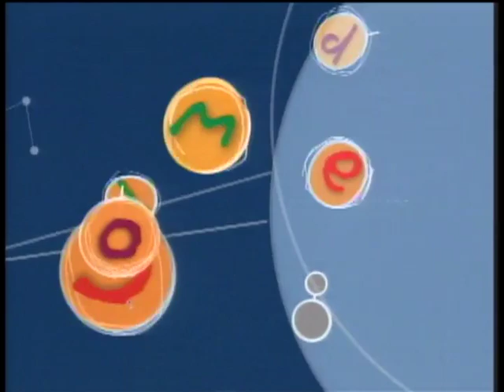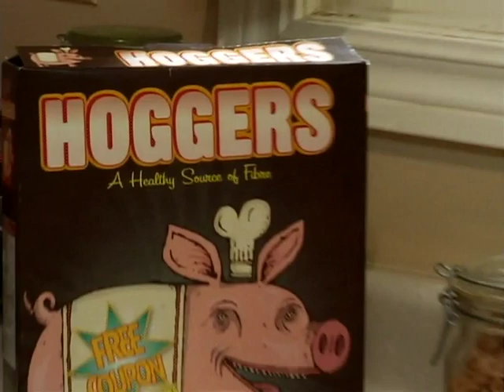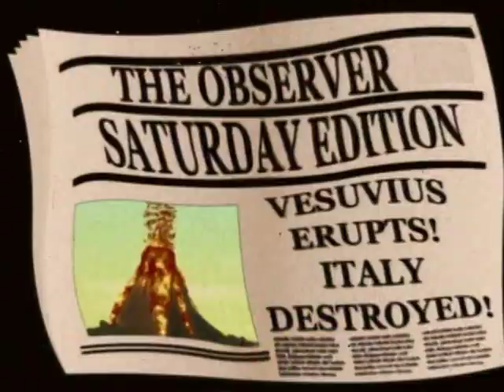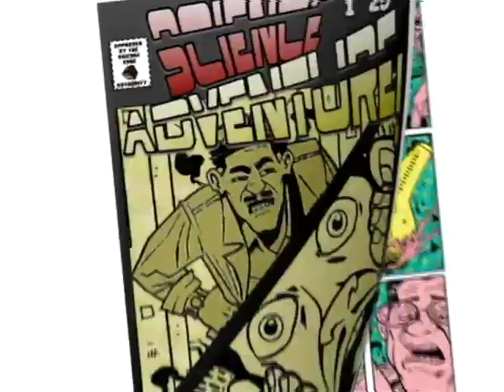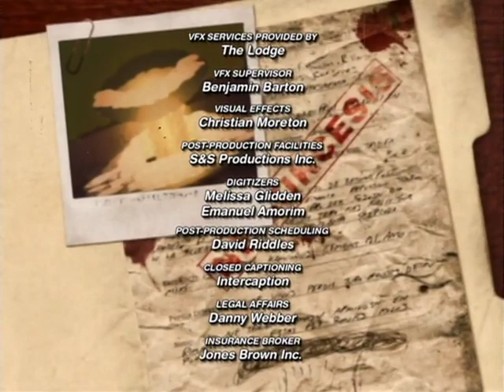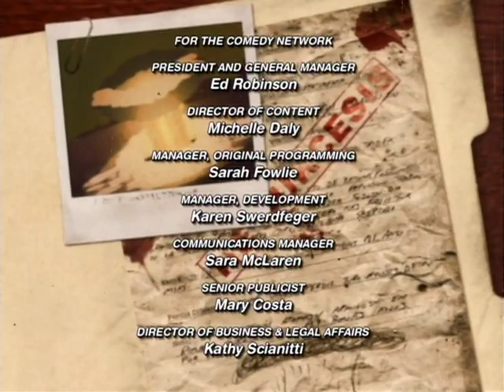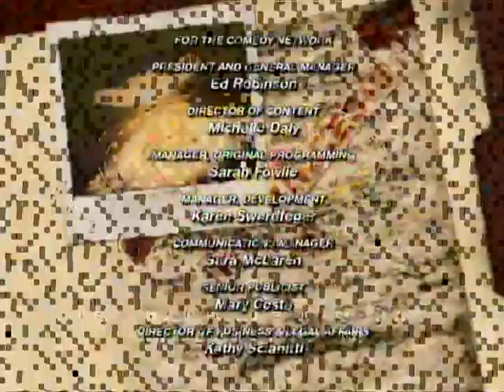The Hot Box Episode 7